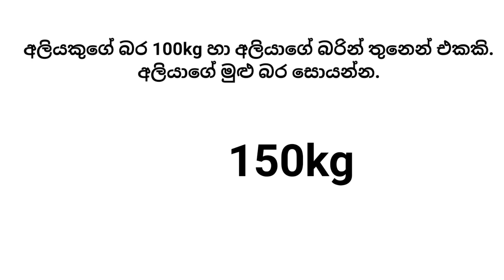බර ආශ්‍රිත ගණිත ගැටලු iq question government exam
exam ganithaya getalu